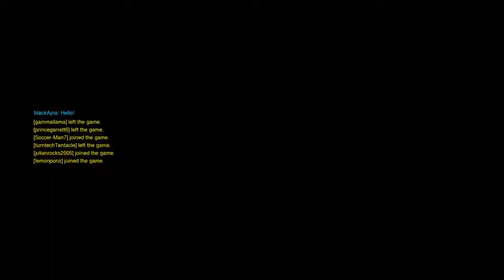WITH NERFED HOG THO????? [Overwatch]